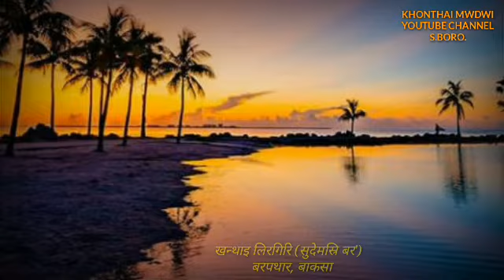खन्थाइ मोदै YouTube channel सैथोसा बर'(सानजारि नोगोर धेमाजि)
नोंनि कल(nwngni call) ✒️Sudemsri Boro.